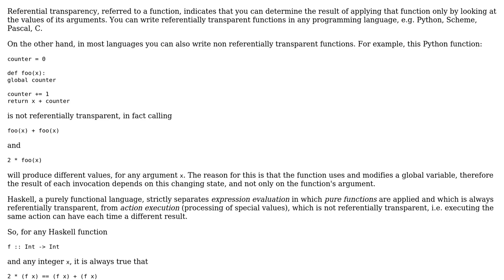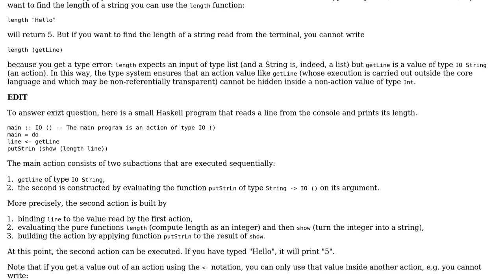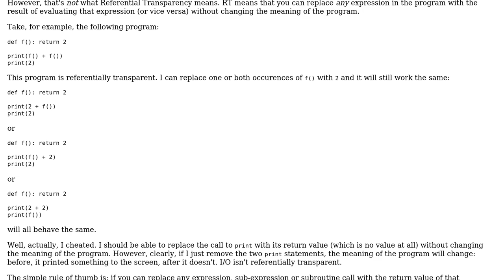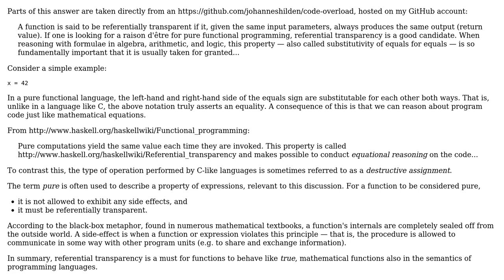Software Engineering: What is referential transparency? (3 Solutions!!)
Software Engineering: What is referential transparency?

With thanks & praise to God, and with thanks to the many people who have made this project possible! | Content (except music & images) licensed under CC BY-SA | Music | Images & others | With thanks to user Vincent Savard user Peter Mortensen user laserpants user Jorg W Mittag user gnat user Giorgio user asgard and the Stack Exchange Network Trademarks are property of their respective owners. You are responsible for your own actions.